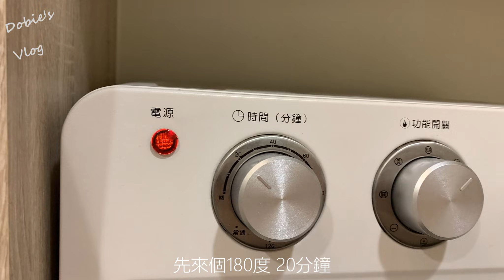藍帶雞肉捲/橙汁排骨/紙包鮭魚/跟朋友聊媽媽經/松阪豬炒水蓮/阿錐用的無添加沐浴慕斯/👼🏻10m15d ♡ Dobie’s Vlog 56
今天做的橙汁排骨跟藍帶雞肉捲食譜都是參考班愛馬媽頻道 兩道都超簡單又好吃
松阪豬炒水蓮我第一次炒 加一點鵝油辣椒超好吃的！雖然切的時候很狼狽 哈

最新團購及優惠資訊⇩